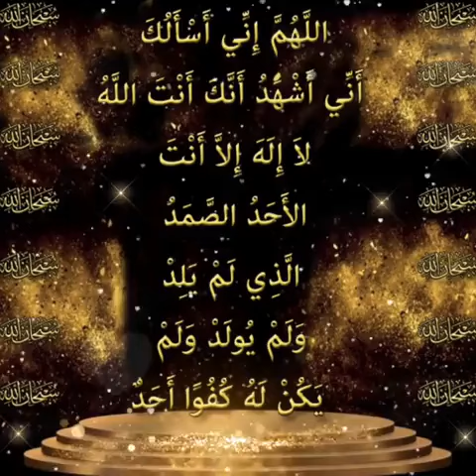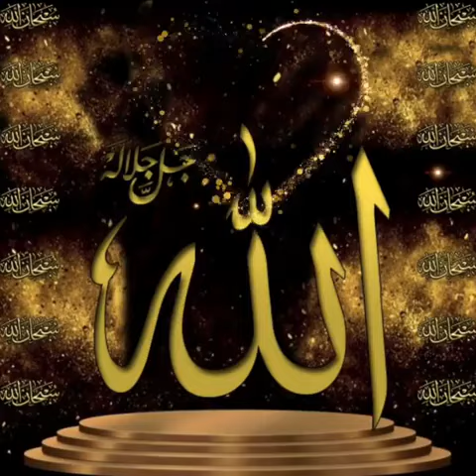Allahumma inni asaluka Anni Ashhadu annaka antallahu la ilaha illa ant, Al Ahadus-Samad,......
Bismillahirrahmanirrahim

★ Hadith:  jab koi is naam se us (Allah) se maangta hai to Wo deta hai
★ Rasool-Allah Sallallahu Alaihi Wasallam ne ek shaksh ko ye dua karte huye suna

اللَّهُمَّ إِنِّي أَسْأَلُكَ أَنِّي أَشْهَدُ أَنَّكَ أَنْتَ اللَّهُ لاَ إِلَهَ إِلاَّ أَنْتَ الأَحَدُ الصَّمَدُ الَّذِي لَمْ يَلِدْ وَلَمْ يُولَدْ وَلَمْ يَكُنْ لَهُ كُفُوًا أَحَدٌ
Allahumma inni asaluka Anni Ashhadu annaka antallahu la ilaha illa ant, Al Ahadus-Samad , Al-ladhi lam yalid wa lam yulad, wa lam yakullahu kufuwan Ahad
★ to Aap Sallallahu Alaihi Wasallam ne farmaya tune Allah ko aise naam se pukara hai ki jab koi is naam se us (Allah) se maangta hai to (Wo Allah) deta hai aur jab iske zariye dua ki jati hai to Qubul ki jati hai

★ Tarjuma: YA ALLAH , main tujhse maangta hu, Main gawahi deta hu ki tu hi ALLAH hai , tere siwa koi mabud nahi,Al-Ahad (Ek) hai , As-Samad (Beniyaz) hai, (tu) Wo hai jiski koi Aulad nahi aur (tu) na kisi ki aulad hai,aur (tu) wo hai jiske barabar koi nahi hai
Sunan Abu Dawud, Jild 1, 1480-Sahih